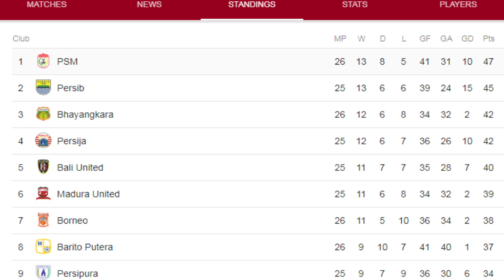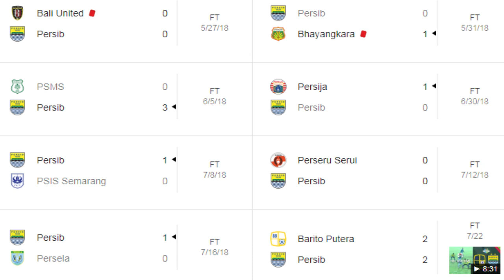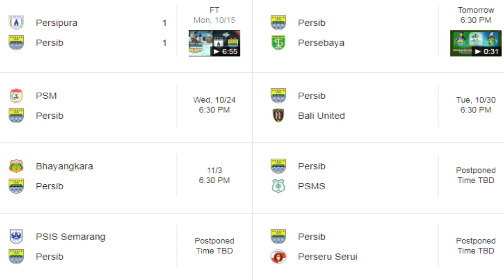Klasemen Liga 1 Indonesia 2018 | PSM Persib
Klasemen Liga 1 Indonesia 2018 | PSM Makasar  Persib Bandung